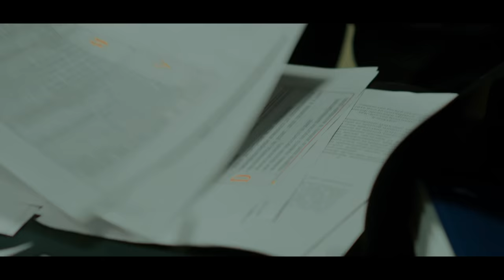Feruzbek Karimov - Yigit do'sti ota bo'ladi | Ферузбек Каримов - Йигит дўсти ота бўлади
Xorazmdagi Rasmiy Mediakanal 🎵
Mualliflik Huquqi Himoyalangan ©️
Content ID ®️
Foydali Daromad 💲
Hamkorlikga Taklif Qilamiz 🤝